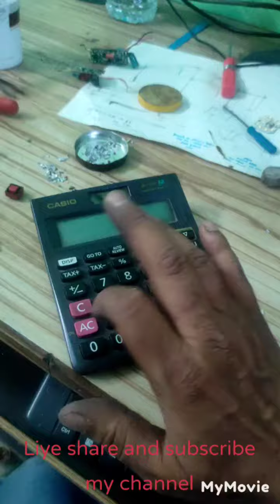पोल्ट्री फार्म पर खराब एलईडी बल्ब को कैसे रिपेयर करें😀How to repair a bad led bulb at poultry farm